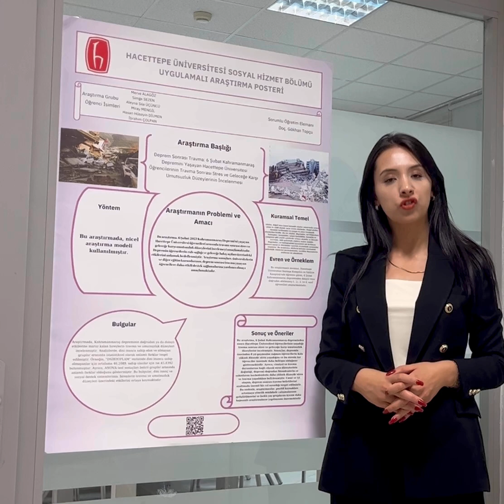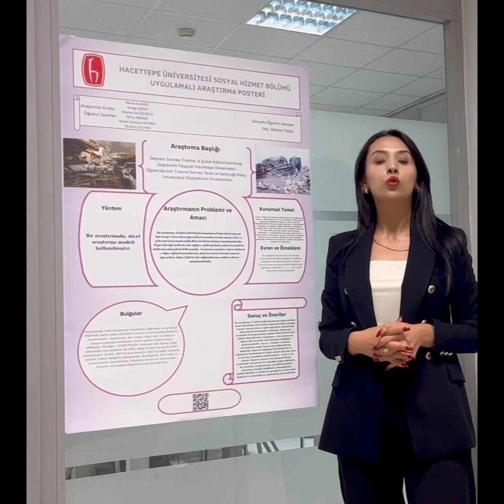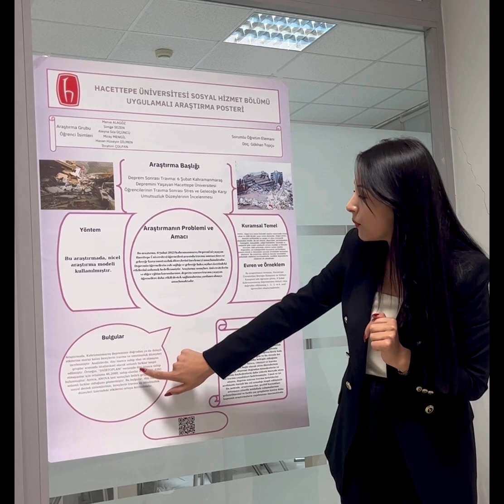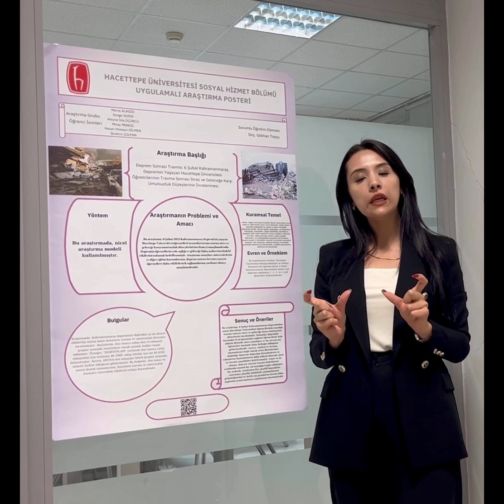Tez Başlığı: 6 Şubat Kahramanmaraş Depremini Yaşayan Hacettepe Üniversitesi Öğrencilerinin Travma...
Bu videoda SHO 316 ve SHO 319 Uygulamalı Araştırma I ve II dersleri kapsamında öğrenciler Merve ALAGÖZ, Miray MENGİL, Simge SEZEN, Aleyna Sıla ÜÇÜNCÜ, Hasan Hüseyin DİLMEN, İbrahim ÇOLPAN tarafından yazılmış olan “Deprem Sonrası Travma: 6 Şubat Kahramanmaraş Depremini Yaşayan Hacettepe Üniversitesi Öğrencilerinin Travma Sonrası Stres Ve Geleceğe Karşı Umutsuzluk Düzeylerinin İncelenmesi: Hacettepe Üniversitesi Örneği” isimli lisans tez çalışmasına dair bilgiler yer almaktadır. Bu çalışma; Doç. Dr. Gökhan TOPÇU danışmanlığında yürütülmüştür.